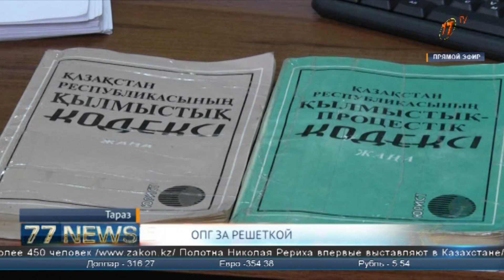ОПГ ЗА РЕШЕТКОЙ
В Таразе вынесли приговор в отношении членов преступной группировки. Подробности резонансного дела смотрите в нашем сюжете!